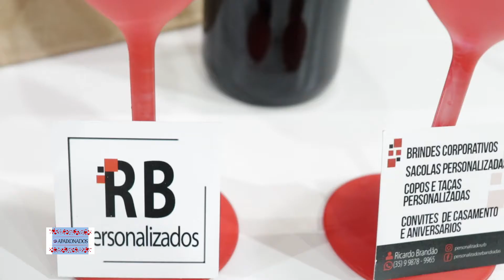Dia dos Namorados: Sorteio do quadro "Apaixonados"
A ANTV - Tv Andradas apresentou o quadro “"Apaixonados”. Agradecemos a todos os casais que nos enviaram fotos e declaram o seu amor. Os participantes dessa iniciativa concorreram a um kit personalizado de taças e vinho. Veja o sorteio.